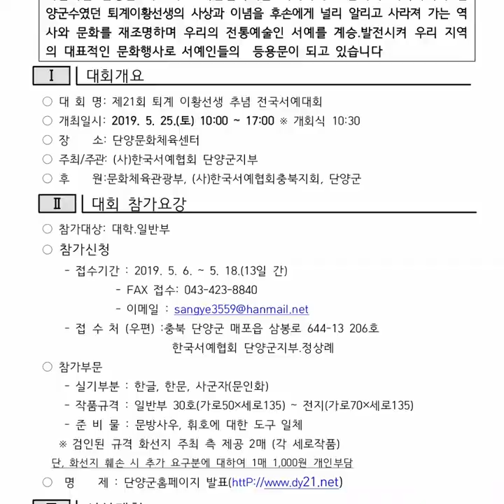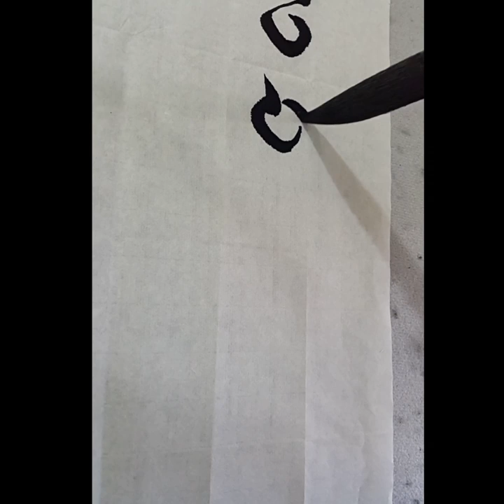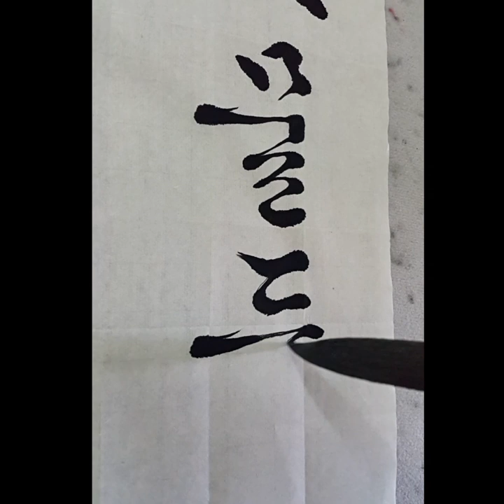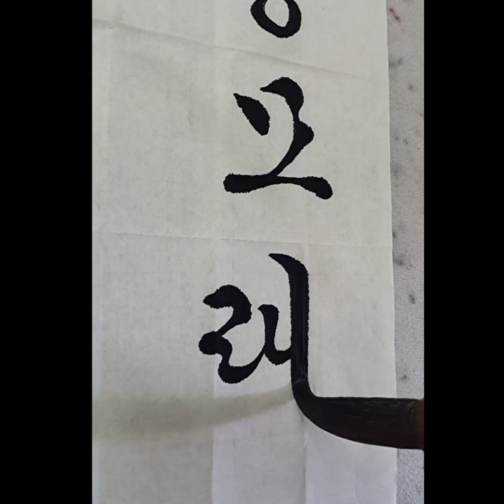제21회 퇴계 이황선생 추념 전국서예대회 (도담삼봉 퇴계이황)서예,한글서예,書道,書法,calligraphy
***글씨를 바르게 보시려면 핸드폰 화면 오른쪽 아래 네모 누르시면 볼 수 있습니다.***

제21회 퇴계 이황선생 추념 전국서예대회 명제 (2)

島潭三峯      退溪  李 滉 (도담삼봉 퇴계 이황)

山明楓葉水明沙 (산명풍엽수명사)
三島斜陽帶晩霞 (삼도사양대만하)
爲泊仙槎橫翠壁 (위박선사횡취벽)
待看星月湧金波 (대간성월용금파)

산은 단풍으로 물들고 강은 모래벌로 빛나는데
삼봉은 석양을 비껴 저녁노을 드리우네
신선은 배를대고 길게뻗은 푸른 절벽에 올라
별빛 달빛으로 너울대는 금빛 물결 보려 기다리네.

자세한사항은 단양군 홈페이지 (소백산 철쭉제)